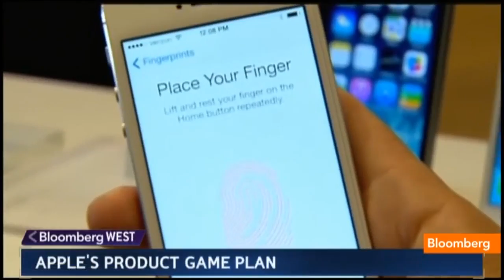iPhone 5C, Check: Where's the New iWatch and Apple TV?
Sept. 10 (Bloomberg) -- Gene Munster, senior research analyst at Piper Jaffray, comments on Apple's product development plans. He speaks with Jon Erlichman on Bloomberg Television's "Bloomberg West." (Source: Bloomberg)